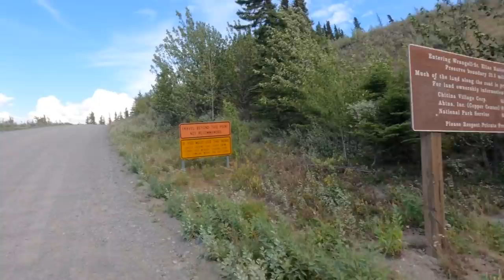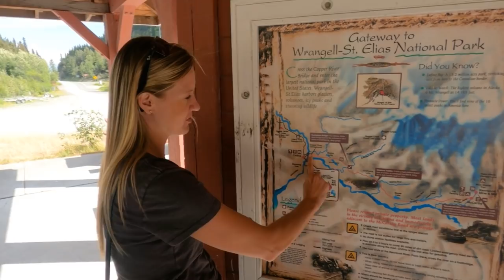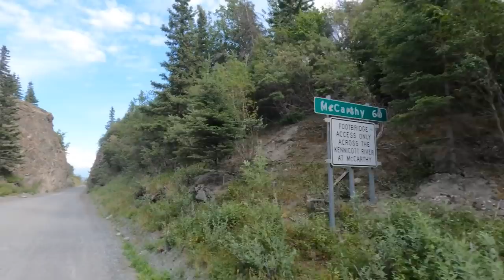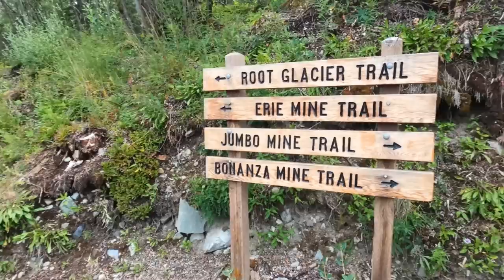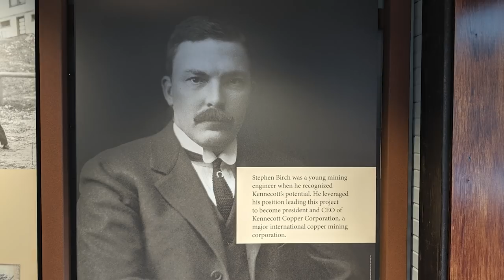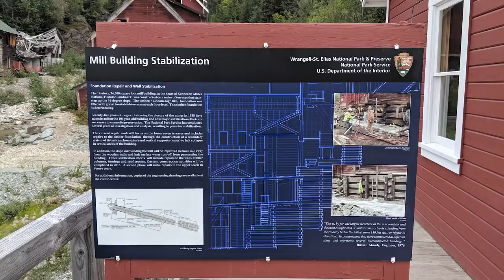🥾🧊 Hike ON TOP of a Glacier in Alaska! McCarthy & Kennicott | Newstates Go North: EP10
First you have to drive 60 miles on a dirt road, THEN you can hike ON TOP of Root Glacier in Alaska! Is it safe to drive an RV to McCarthy? Continue on our 2021 Alaska Road Trip with us!

All summer, we're exploring, sharing stories and meeting the people of the 49th State.

Liked our twice-weekly episodes earlier this year? Join us in the Newstate Navigators Community Challenge and help extend it! For every 10 new members who join at any level, we'll add another month of twice a week episodes. When we reach 100 total members, the change becomes permanent!

0:00 Intro
0:55 Crossing the footbridge into McCarthy, Alaska
2:00 Half-day Glacier Hike with Kennicott Wilderness Guides
2:39 How safe is it to drive an RV to McCarthy, Alaska?
6:40 High above the river under the Kuskulana Bridge
10:17 Things to see along the McCarthy Road drive
11:20 Where to RV Camp in McCarthy, Alaska
12:36 Wearing crampons for the first time!
13:14 Hiking through Kennecott to the Root Glacier
15:20 What's it like hiking ON top of a glacier?
16:07 Looking down into a glacial moulin (giant hole in a glacier)
16:37 Drinking ice cold glacier water!
17:47 History of Kennecott Mine

Where we stayed:
Basecamp Kennicott ($25/night dry camping by the river!)

Become a member of the Newstate Navigators community to unlock this and many other benefits! From real-time updates to early episode access, plus monthly community donations, there's a membership level and feature we hope everyone can enjoy.